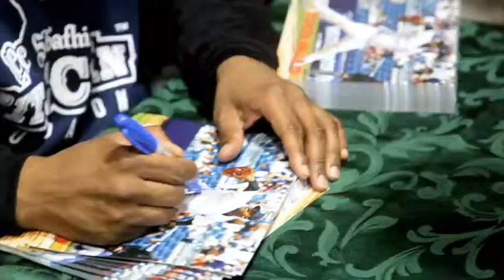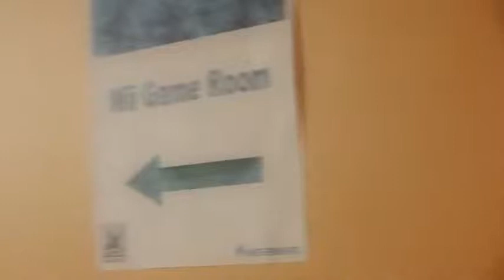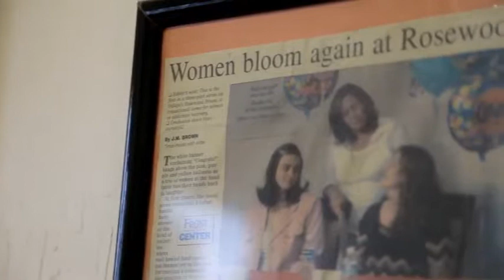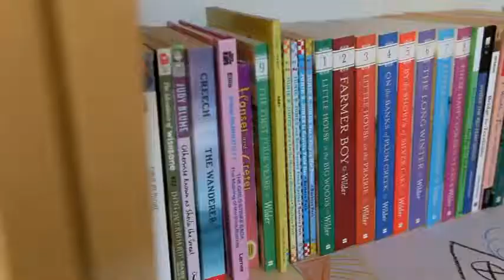CC Sabathia's Christmas Caravan 2010 in Review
The Foundation partnered with Kaiser Vallejo and Vallejo Youth and Family Services to provide much needed support this past holiday season. It was four consecutive days of community events that focused on infant, youth, teen and adult programs in the city of Vallejo California.